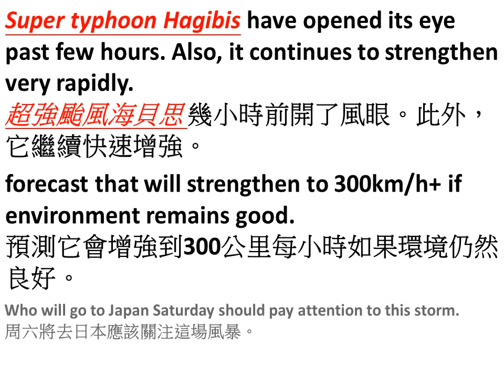Super typhoon Hagibis #3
超強颱風海貝思 #3